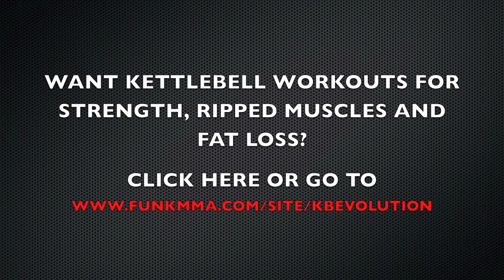How To: Kettlebell Turkish Get Up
Certified Kettlebell Trainer Chris Lopez takes you through the Hardstyle Turkish Get Up.
The turkish get up is one of the best full body exercise you can do.

Get Stronger, More Explosive, Develop Power and Improve Your Cardio with Kettlebell For Fighters 6 week Strength and Conditioning Program